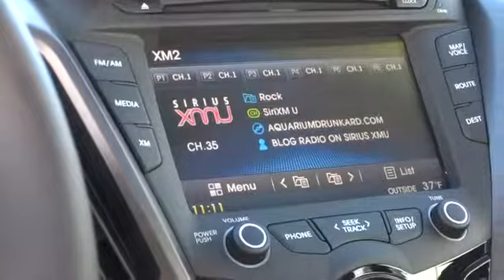2014 Hyundai Veloster Carson City, Reno, Northern Nevada, Susanville, Sacramento H24319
2014 Hyundai Veloster  - Stock#: H24319 - VIN#: KMHTC6AE7EU193051